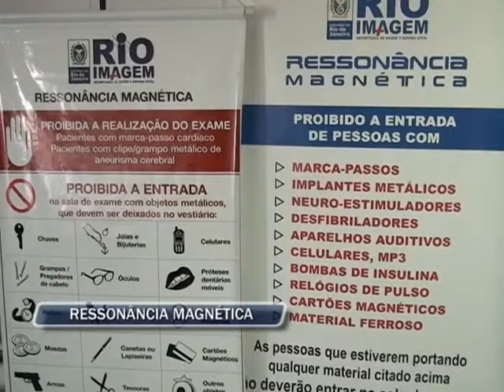10 06 13 RESSONANCIA MÓVEL EM NOVA FRIBURGO